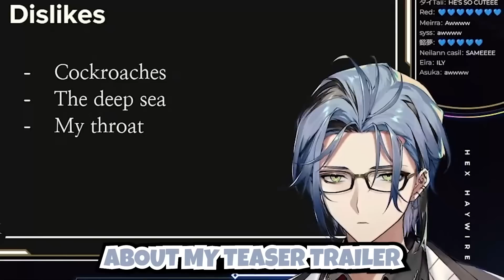Hex Haywire's Dislikes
𝑺𝒐𝒖𝒓𝒄𝒆

𝑻𝒂𝒍𝒆𝒏𝒕𝒔
Hex Haywire